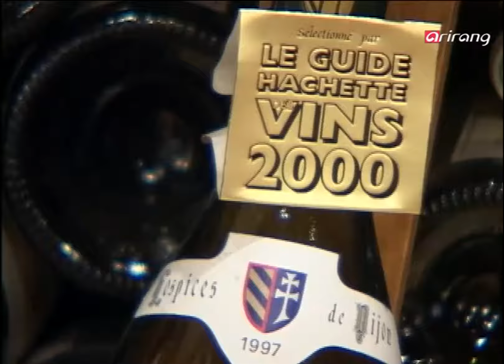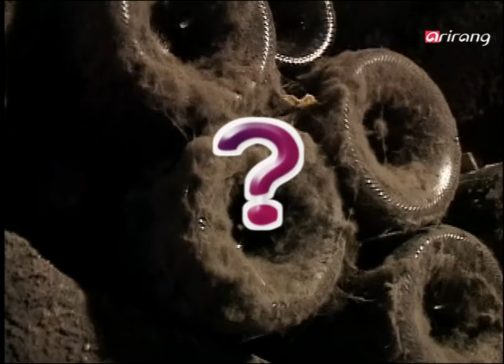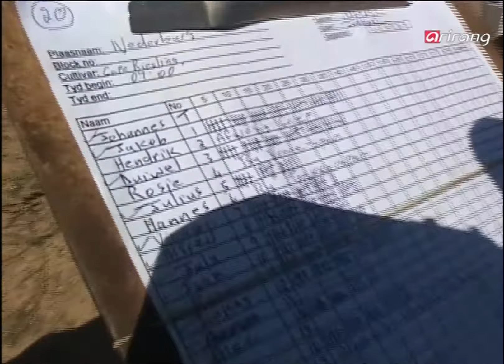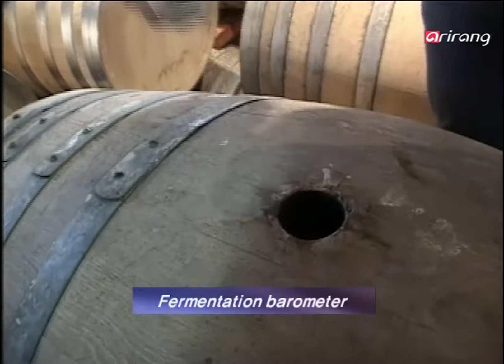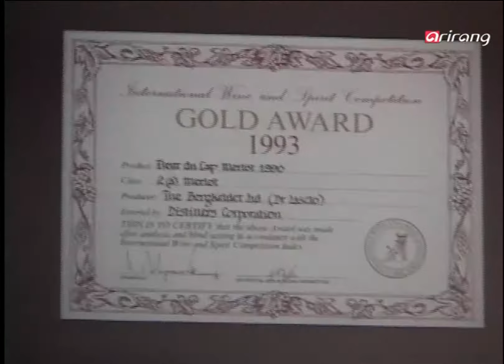A Quirky World Ep17 God′s gift, wine, Tales of novel villages, Religions in India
1. God′s gift, wine
2. Tales of novel villages
3. Religions in India
4. Great fares of Osaka

1. 신의 선물, 와인
2. 신기한 마을 이야기
3. 인도의 종교
4. 오사카의 위대한 식사